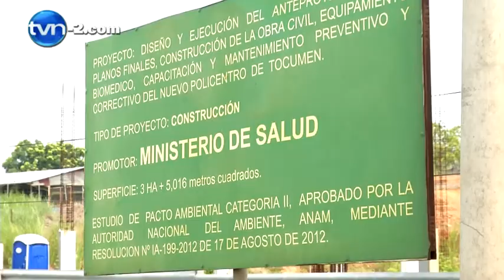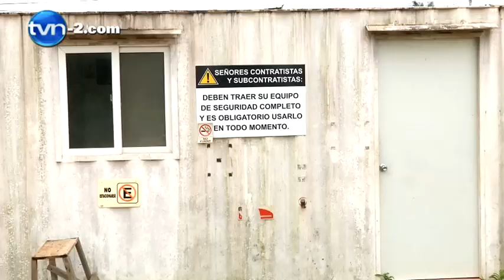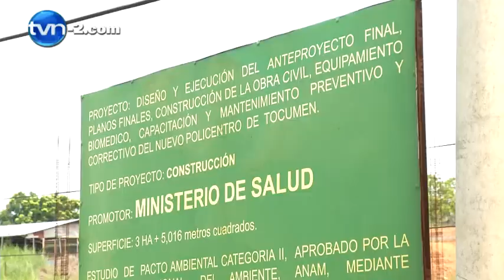Por irregularidades encontradas, Minsa paraliza construcción de Policentro | TVN Noticias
El sueño de los residentes en Tocumen de contar con un nuevo Policentro está lejos de convertirse una realidad, tras el anuncio del Ministerio de Salud (Minsa), de suspender la construcción de este centro médico debido a irregularidades encontradas.